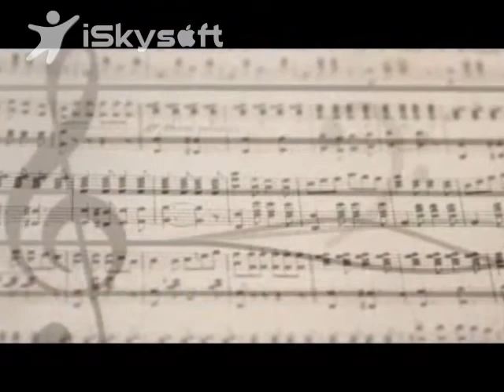The Great Depression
US History By The Minute with George Nethercutt.  Music from The Great Depression

Become a Fan on Facebook: In Tune With America